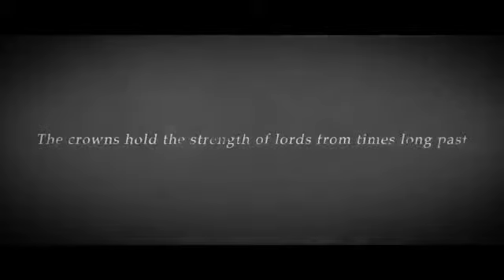Dark Souls II Lost Crowns Trilogy Trailer YouTube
Dark Souls 2 Gameplay Walkthrough Part 1 for XBOX 360, PS3 and PC in 1080p HD. This Dark Souls 2 Gameplay Walkthrough will include all Bosses, a Review, Classes, Character Creation, Enemies, Weapons and the Ending.

Dark Souls 2 is an action role-playing video game set in an open world environment, developed for Microsoft Windows, PlayStation 3 and Xbox 360 by From Software. From Software will also publish the game in Japan, while Namco Bandai Games will do it in other regions. The story of Dark Souls 2 will revolve around a cursed undead character trying to find a cure for their curse. It will be emotional and involved in the fashion of Demon's Souls' story. The game's director has mentioned that the sequel is not directly linked to its predecessor story-wise, although they are set in the same world. The director also stated that the concept of time will factor into the story. Currently, the main storyline is attributed to the legendary land of Dranglaec, full of souls to help undead maintain their humanity while fighting the curse of the undead.

Darks Souls 2 Bosses include: Pursuer, Last Giant, Dragonrider, Old Dragonslayer, Flexile Sentry, Ruin Sentinel, Lost Sinner, Executioner's Chariot, Skeleton Lord's, Covetous Demon, Mytha the Baneful Queen, Smelter Demon, Old Iron King, Royal Rat Vanguard, Rotten Scorpioness, Najka, Royal Rat Authority, Duke's Dear, Freja, Looking Glass Knight (Mirror Knight), Demon of Song, Velstadt, King Guardian Dragon, Ancient Dragon, Giant Lord, Nashandra Throne Defender, Throne Watcher, Darklurker, Belfry Gargoyle, Old Witch, Old King, Old Dead One, Old Paledrake